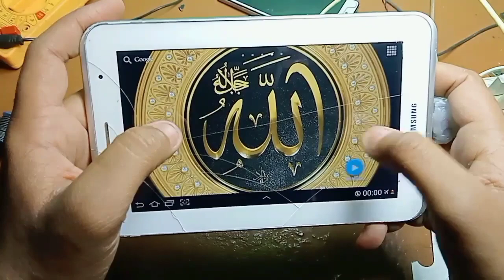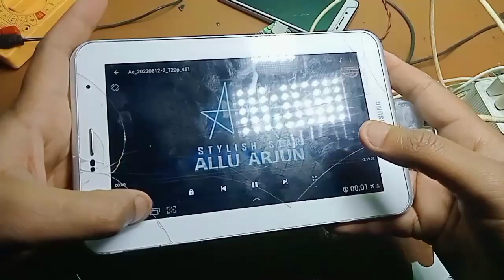How To Install Micro USB Pin In Samsung Tab 2 || How To Install Micro USB Pin In Samsung Tab P3100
How To Install Micro USB Pin In Samsung Tab 2

How To Install Micro USB Pin In Samsung Tab P3100

Micro USB Pin Install Samsung Tab 2

Micro USB Pin Install Samsung Tab P3100

 Micro USB Pin Install Kaise Kare Samsung Tab 2 Me